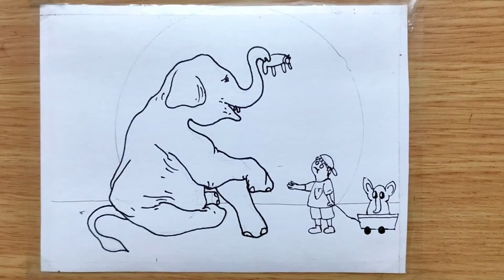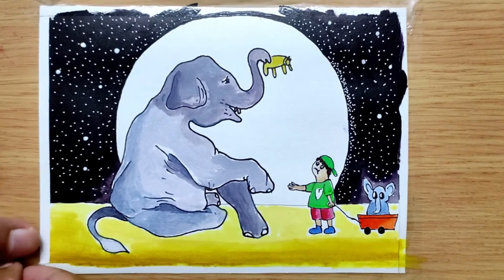Wild Elephant playing with a kid , my new painting, acrylic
hello,
Wild Elephant playing with a kid , my new painting, easy art.

white sheet.
acrylic colors..